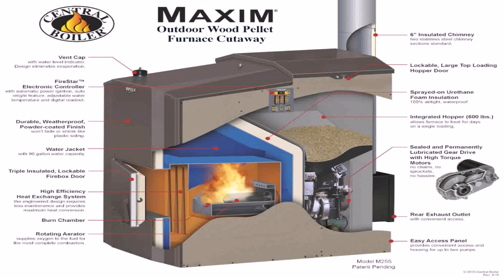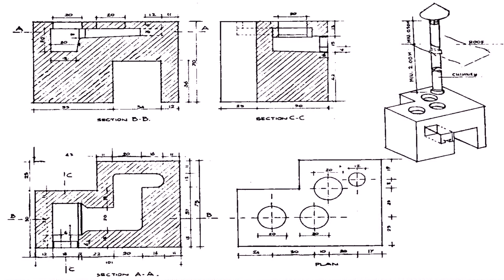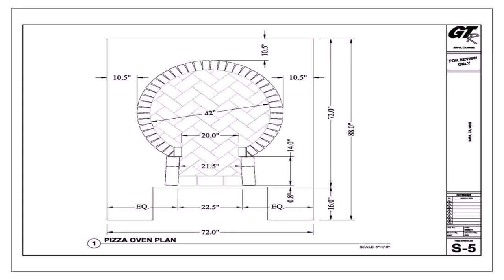Outdoor Wood Stove Plans 2009